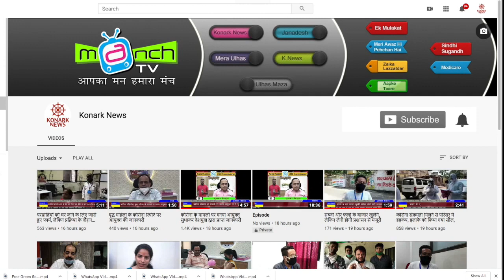बढ़ते मामलों को देखते हुए प्रशासन कर रहा है उपरचार के लिए 400 से अधिक बेड की तैयारियां?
Editor Budham jadav